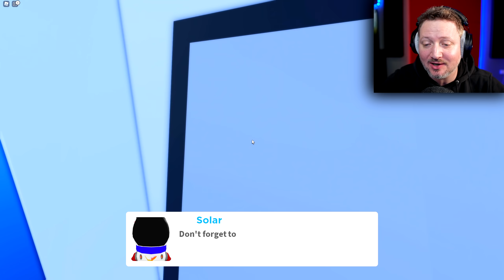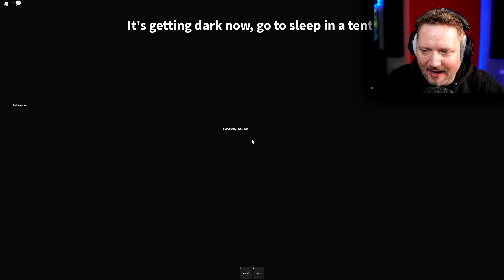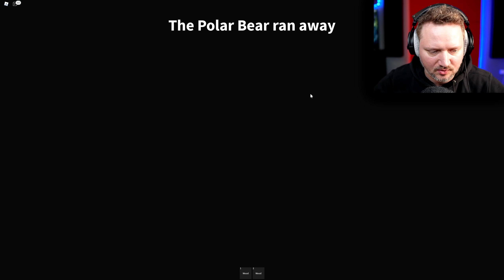Jeg *STYRTER NED*😱 i Roblox Helicopter Story!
En mærkelig historie om dengang jeg styrtede ned på Antarktis i Roblox Helicopter Story!
Læs mere om Roblox Helicopter Story og spil det gratis her